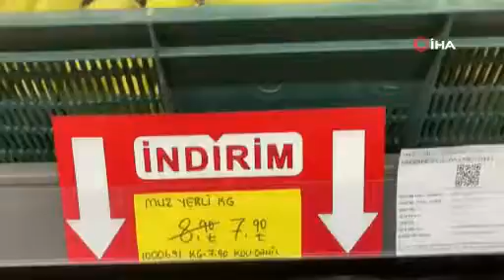Yerli muz ucuzladı, ithali 20 lirayı aştı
Türkiye’nin muz ihtiyacının yüzde 50’sinden fazlasını karşılayan Mersin’de yoğun hasat dönemiyle birlikte yerli muzun kilogram fiyatı marketlerde 7 ile 9 liraya tüketiciye ulaşırken, ithali 20 lirayı aştı. Bunun üzerine hem kalitesi hem de fiyatı nedeniyle üreticiler vatandaşlara "yerli muz tüketin" çağrısı yaptı.

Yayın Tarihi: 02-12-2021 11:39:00